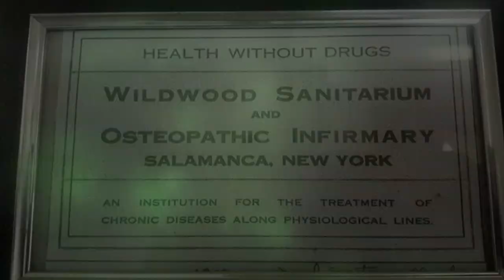Spirits Communicating in the Basement of Wildwood Sanitarium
Check it out Dan and Rosa were investigating Wildwood Sanitarium in Salamanca NY and we could a spirit Manipulating some of our equipment in the basement next to the Electroshock Tub! Come and Check this video Clip out! Amazing!

Join up for awesome Rewards and help support paranormal research and restoration efforts